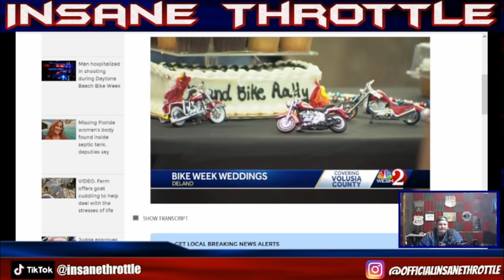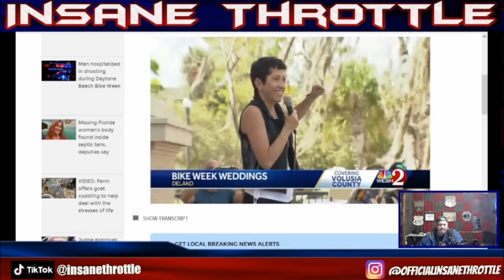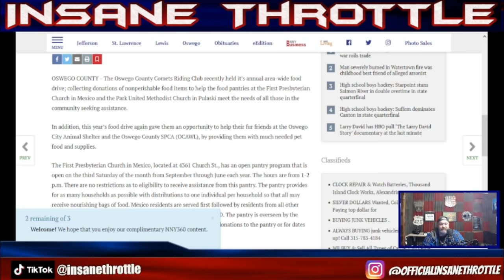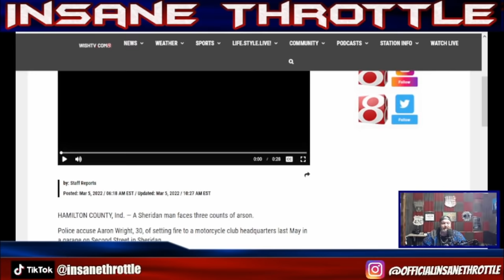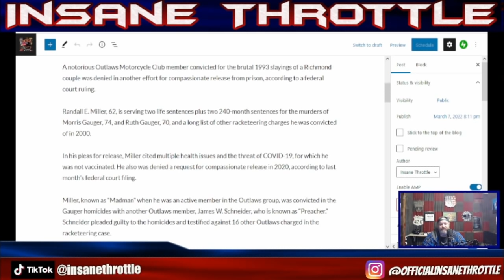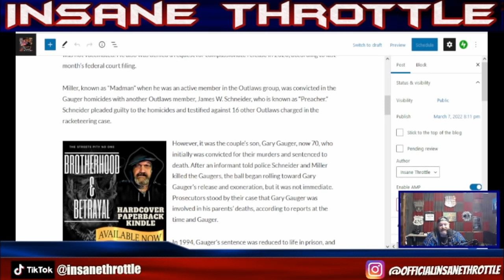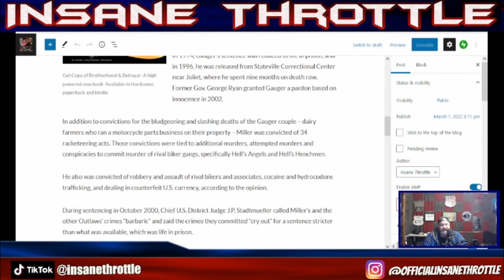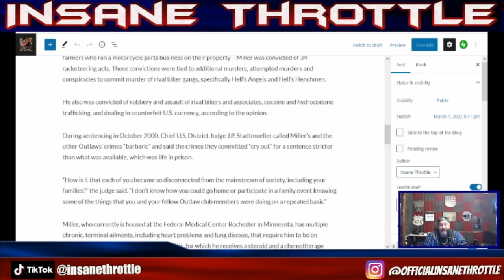NOTORIOUS EX OUTLAW MC MEMBER RECEIVES NO MERCY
A notorious Outlaws Motorcycle Club member convicted for the brutal 1993 slayings of a Richmond couple was denied in another effort for compassionate release from prison, according to a federal court ruling.

Randall E. Miller, 62, is serving two life sentences plus two 240-month sentences for the murders of Morris Gauger, 74, and Ruth Gauger, 70, and a long list of other racketeering charges he was convicted of in 2000.

00:00   Intro To Show

01:19 Bikers getting married during bike week

03:01 Riding Club helps with pantry and animal shelter

04:05 Charges in Motorcycle Club Arson

04:44 NOTORIOUS OUTLAW MC MEMBER RECEIVES NO MERCY